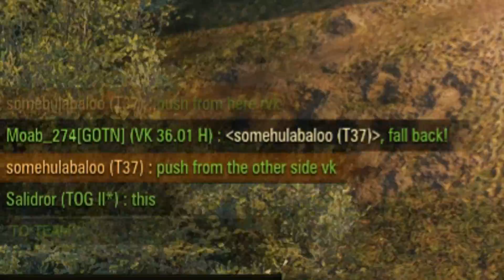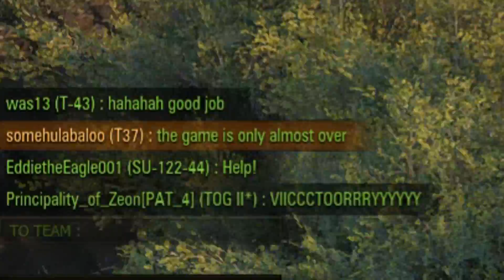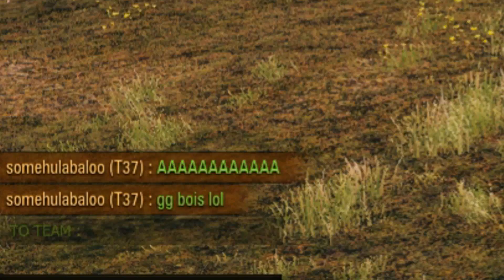Helper Tank 13